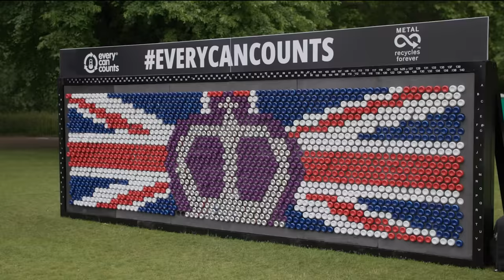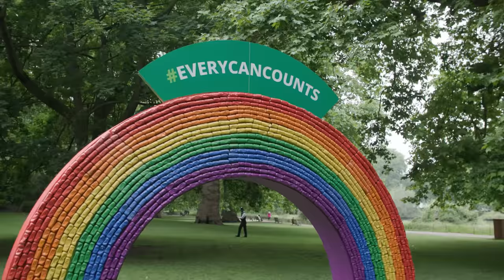International Recycling Tour 2022 ♻️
A recycling tour to unite the world!
Launched on World Environment Day, the International Recycling Tour is an upbeat initiative by Every Can Counts that aims to communicate the importance of drink cans recycling in 17 countries and 24 cities.

Empowered by the successful results of last year’s ‘on the go’ recycling campaign, which reached over four million people across Europe, Every Can Counts kicked off an even more ambitious campaign this summer.

Adding Brazil and Colombia to its roster of countries, the International Recycling Tour 2022 is an inspiring project that combines drink can recycling with environmental awareness and fun activities. With ambassadors carrying colourful recycling backpacks, the tour connected with thousands of people during World Environment Day, celebrating public spaces and inspiring people to put their drink cans in the right bin.

Volunteers for Every Can Counts were spotted in 24 cities in iconic
locations such as the Eiffel Tower in Paris and Copacabana in Rio, and various vibrant and imaginative installations and activities left their mark on the public.
There was something for everyone; from Serbia's biggest picnic and swimming area Ada Ciganlija to the evergreen parks Portheimka in Prague and Vondelpark in Amsterdam, and from Bucharest’s Arch of Triumph to Florence, and to Crete’s sandy beaches, little spectacles greeted cheerful guests. The now famous Pixelcan became a showstopper in all the cities it appeared, with a notable appearance by a Jubilee -themed version in the UK. Also, on display in various places was the iconic EveryCanCounts Rainbow, created from over 2,500 recycled cans, which became an instant Instagram hit. And then there were the interactive games and competitions, along with dancers, DJs and entertainers to add to the buzz.

The indispensable partnerships with local authorities,
eco-conscious influencers and popular drink brands were a big part of the recycling activities, which will continue throughout summer in different locations where the Every Can Counts programme operates.